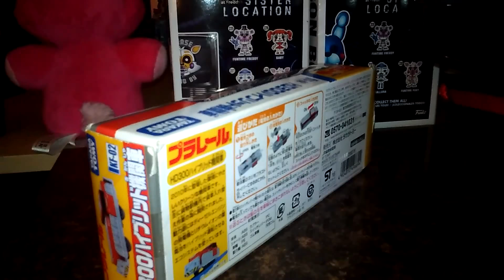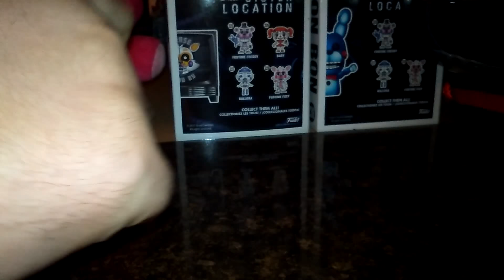Plarail KF-02 HD300 Hybrid Unboxing